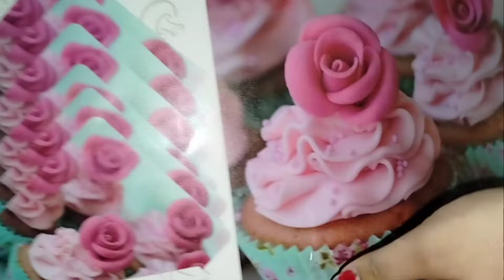এই প্রথমবার দক্ষিণেশ্বরে গিয়ে মহা শিবরাত্রি ব্রত পালন করলাম।